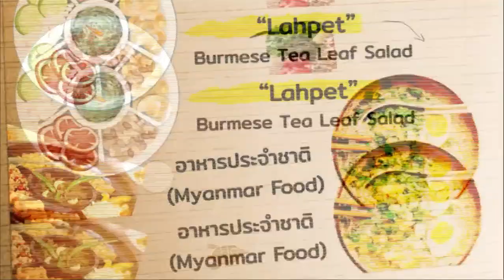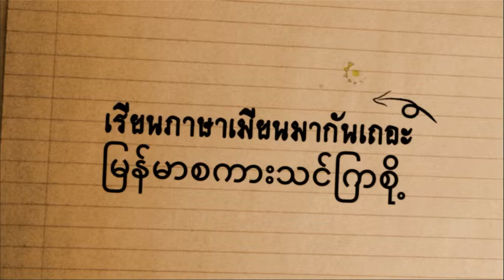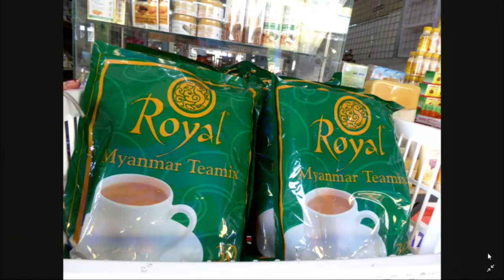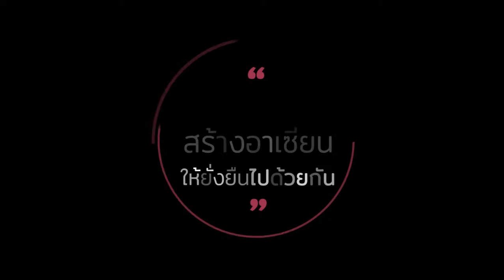เรียนภาษาเมียนมากันเถอะ : ด่านสิงขร/ การบอกเวลา 24 ชม (8 มีนาคม 2562)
รายการเรียนภาษาเมียนมากันเถอะ : ด่านสิงขร/ การบอกเวลา 24 ชม. ชั่วโมง นาที วินาที ดำเนินรายการโดยคุณชุติมา ชูรอด ออกอากาศทางสถานีวิทยุสราญรมย์ กระทรวงการต่างประเทศ